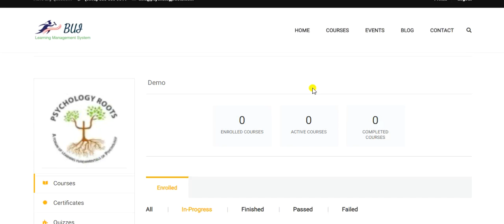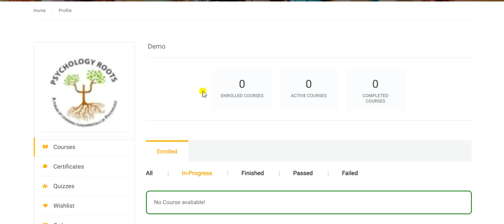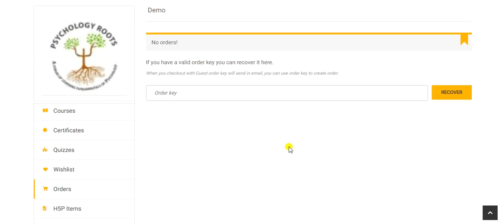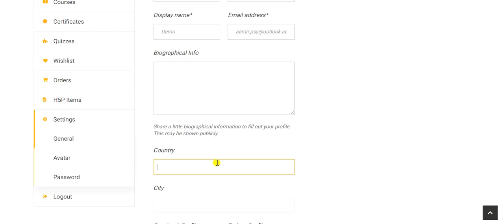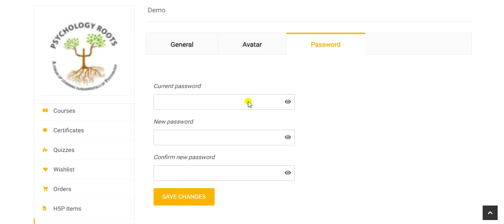Student Profile on LMS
In this video, We guide you about options available in your student Profile.